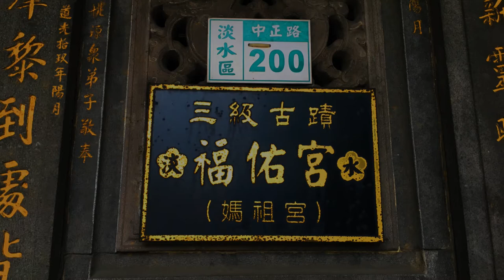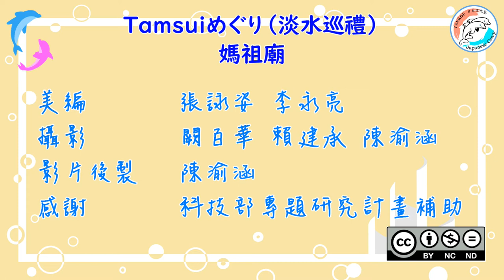【淡水巡禮】媽祖廟／【Tamsuiめぐり–媽祖廟】#9